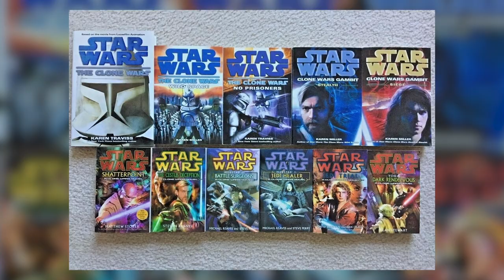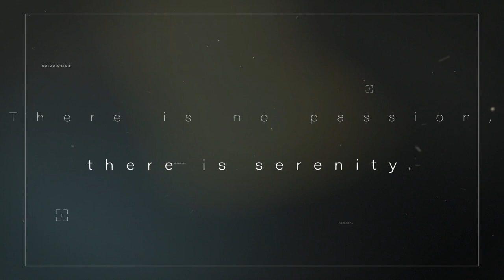Did Jedi Training Create Sociopaths?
The Jedi Order was more than just some benevolent organization that kept peace in the republic. For one they trained their members to be emotionless coldblooded killers. Today we take a closer look at that training and determine just what they were up to.